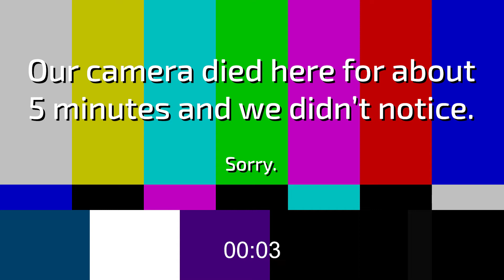Game of the Year 2019 - Deliberations - Part 2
Two more categories, two more discussions!

Most Important News - 0:06
Best Soundtrack - 23:26

There is also a podcast version of this video available on the site or via your podcast subscription.

Credit